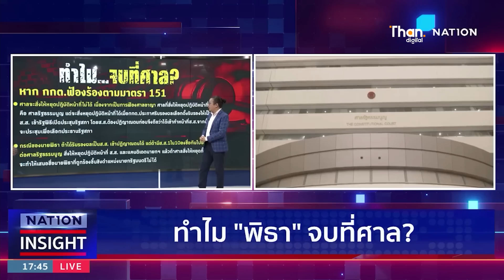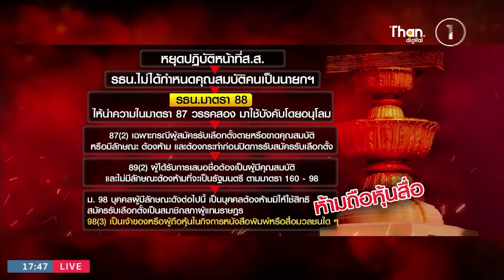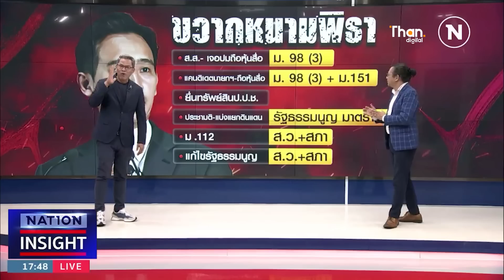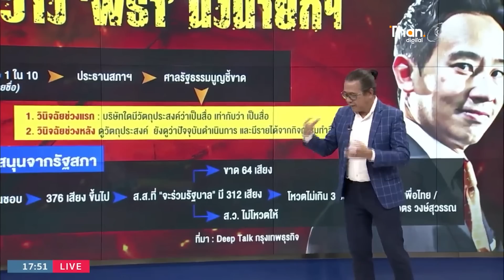โอกาส "พิธา" เป็นนายกฯ 50 : 50 l NATION INSIGHT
โอกาส "พิธา" เป็นนายกฯ 50 : 50